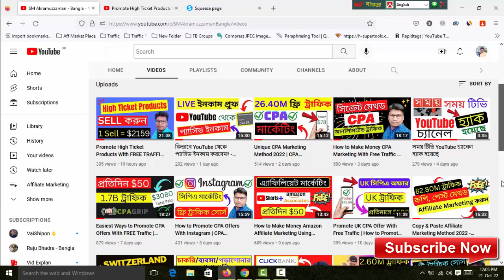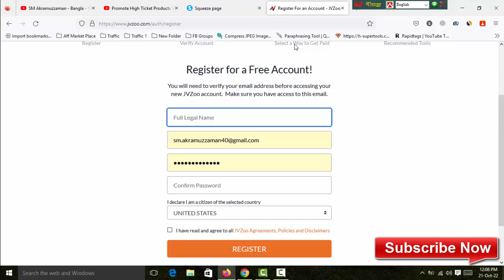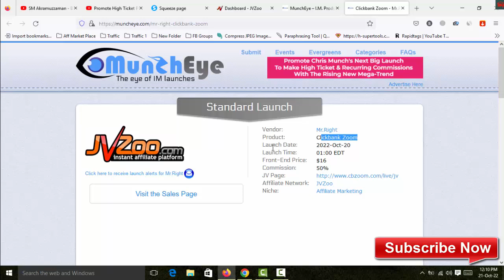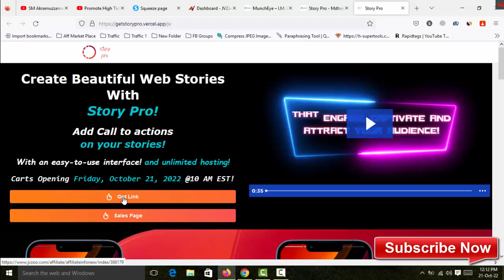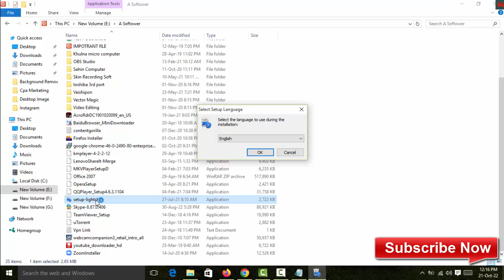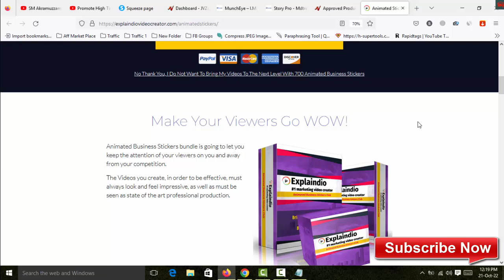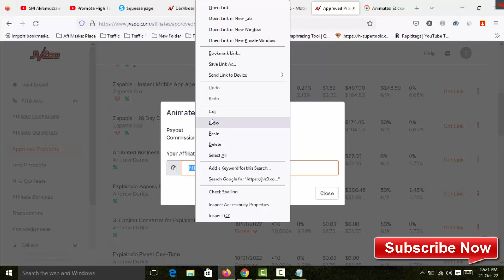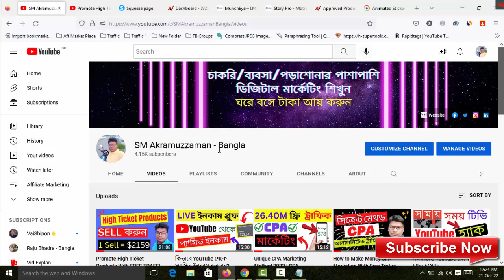How to Promote JVZoo Products With Pinterest - Pinterest দিয়ে JVZoo Affiliate Marketing করুন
Thanks
SM Akramuzzaman